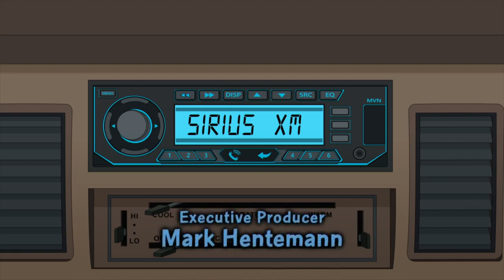FamilyGuy - You're going to be like one of those DJs on SiriusXM FamilyFox Compilation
Season 18, episode 20: Movin’ In (Principal Shepherd’s Song)